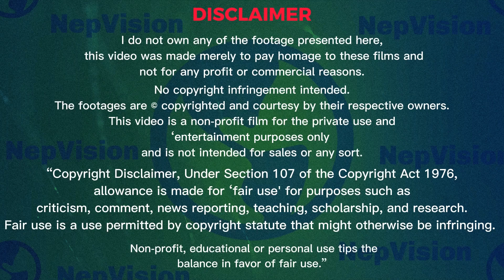Match : Nepal Vs Ireland Wolves || My Playing XI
Cricket, often dubbed the gentleman's game, has been steadily gaining popularity in Nepal over the years. The nation's passion for cricket is undeniable, and its cricket team has been making significant strides on the international stage. In this article, we will explore an upcoming Nepali cricket game that promises to be a thrilling encounter, showcasing the talent and potential of Nepali cricketers. The anticipation surrounding this game is high, as it could serve as a stepping stone for Nepal's cricketing future.

Nepal's Cricketing Journey:
To understand the significance of the upcoming game, we must delve into Nepal's cricketing journey. Despite being a non-test-playing nation, Nepal has managed to garner attention through its commendable performances in various international tournaments, including the ICC World Cricket League and the ICC T20 World Cup Qualifiers. The team's resilience, skill, and determination have brought them accolades, and the upcoming game is an opportunity for them to further solidify their standing.

The Rivalry:
Every captivating cricket match thrives on the spirit of competition, and this upcoming game is no exception. Nepal is set to face a formidable opponent, be it another Associate nation or a Full Member nation. The rivalry between Nepal and its opponent adds an extra layer of excitement, as both teams will aim to outplay each other, showcasing their best cricketing prowess. The players' individual rivalries and the history of their encounters create an intriguing backdrop for this game.

Key Players to Watch Out For:
In any cricket match, certain players hold the potential to be game-changers. The upcoming Nepali cricket game boasts a group of talented individuals who can sway the match's outcome singlehandedly. Players like Paras Khadka, Sandeep Lamichhane, and Gyanendra Malla have established themselves as stalwarts in Nepali cricket and have consistently delivered match-winning performances. The article explores these key players and highlights their strengths and contributions to the team.

Preparations and Strategies:
Victory in cricket is not solely dependent on individual brilliance but also on meticulous planning and strategy. The article delves into the preparations made by the Nepali team leading up to the game. It sheds light on the team's training sessions, their focus areas, and the strategic approach they aim to employ against their opponent. Insights from the team's coaching staff and the captain's vision provide a comprehensive understanding of the team's mindset.

Fan Expectations and Support:
Cricket is as much about the fans as it is about the players. Nepali cricket enthusiasts are known for their passion and unwavering support for their team. The article explores the expectations and anticipation among the fans regarding the upcoming game. Interviews with ardent supporters, glimpses of social media buzz, and the general sentiment prevailing in the country give readers an insight into the magnitude of this game in the eyes of Nepali cricket fans.

Venue and Spectator Experience:
The choice of venue for a cricket match contributes significantly to the overall experience. The article provides details about the stadium where the game will be held, its capacity, facilities, and the efforts made to ensure a memorable experience for the spectators. It also touches upon the cultural and festive elements that Nepali cricket matches often exhibit, adding a unique flavor to the game-day atmosphere.

Potential Implications of the Game:
The outcome of the upcoming Nepali cricket game could have far-reaching implications for Nepali cricket. A victory would boost the team's confidence and bolster their international reputation. It could also open doors to more significant opportunities, such as increased participation in global tournaments, and pave the way for improved infrastructure and development of the sport within the country

hello everyone my name is Bijay.